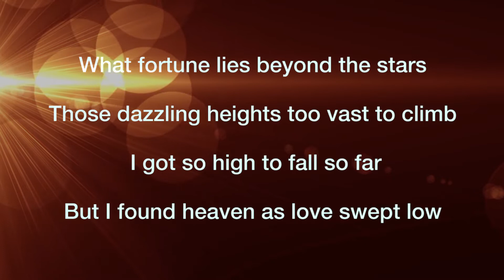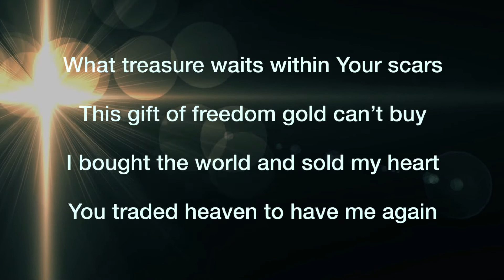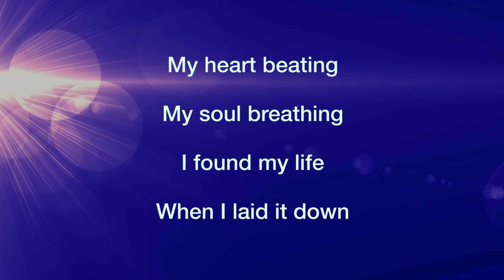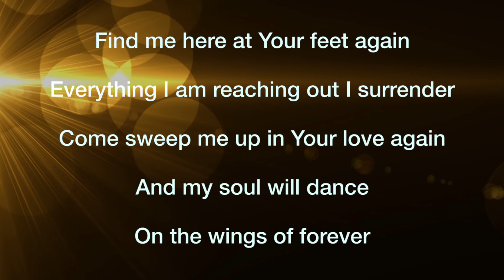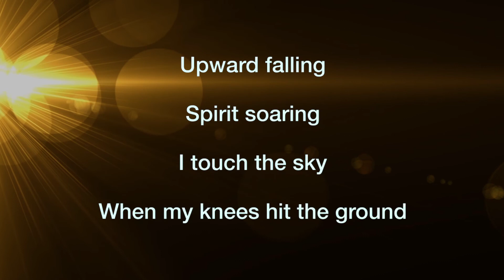Touch The Sky With Lyrics and No Vocals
Touch The Sky is a Jesus people classic worship song.

This is part of the Christian music videos collection I put together for churches who don't have a live band for their worship services. I hope you enjoy them. This is "Touch The Sky"

Be a blessing to someone who can't pay you back.

I hope my videos encourage you and point you to stuff that matters...😀👍

Grace & Peace.
Deborah Windham - Open Door Media